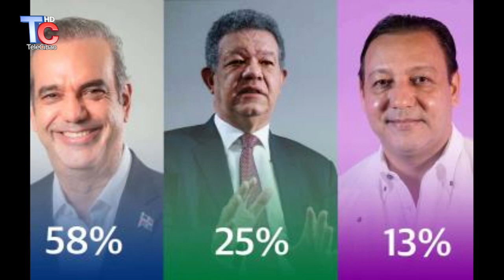Encuestas sigue dando puntero al presidente Luis Abinader a ganar en primera vuelta las elecciones